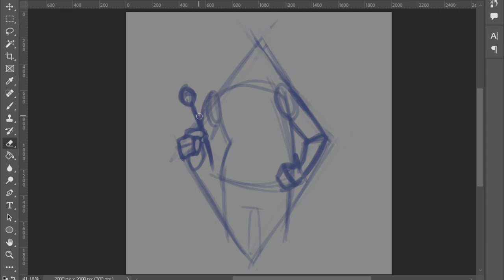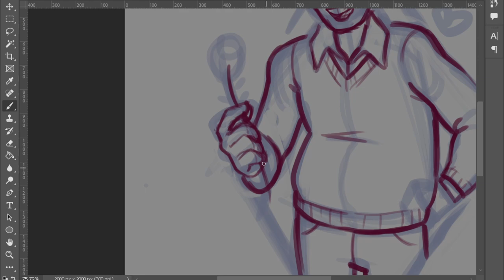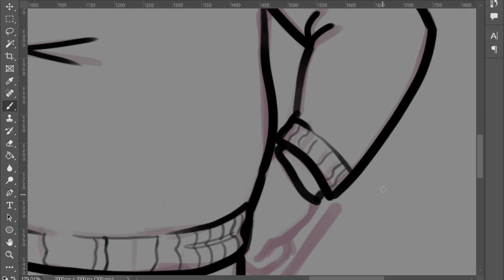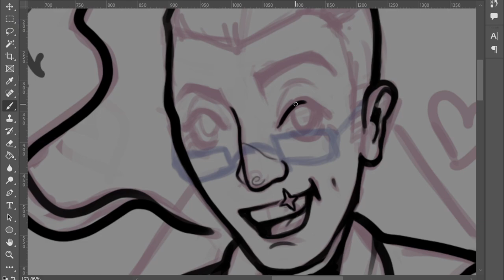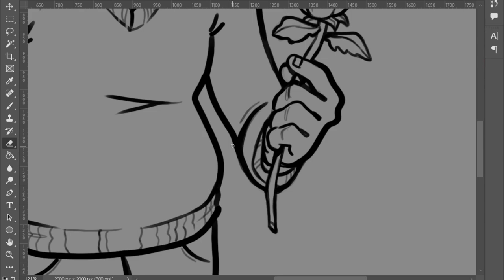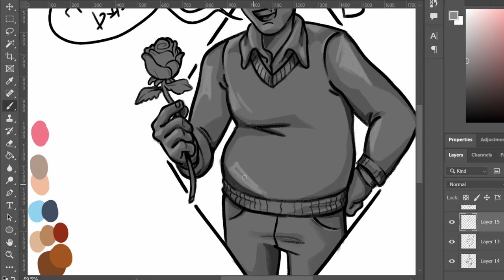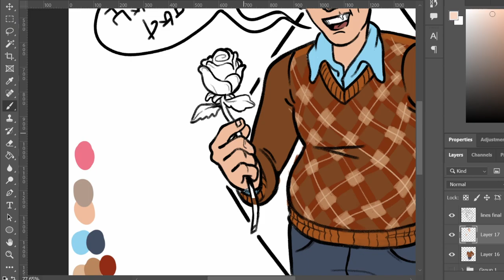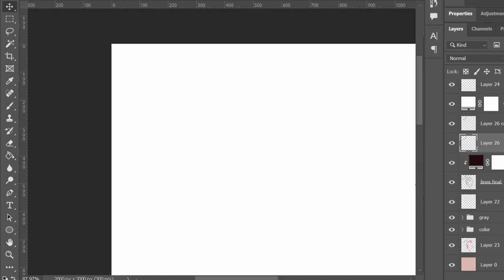Let's Listen to the Sims 2 Radio and Draw! ✍️ 😊🎶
Today Is a chill, cozy video where I am going to be drawing an icon from Strangeview!

Music featured, in order of appearence: (All from sims 2 Radio Stadions)
- Cherry ChaCha (Salsa)
- Who Can Say (Salsa)
- Dance the Dawn (Salsa)
- Bonito (Salsa)
- Heat of the Heart (Salsa)
- 2Night (RnB)
- Show Me the Way (RnB)
- Chocolate (Pop)